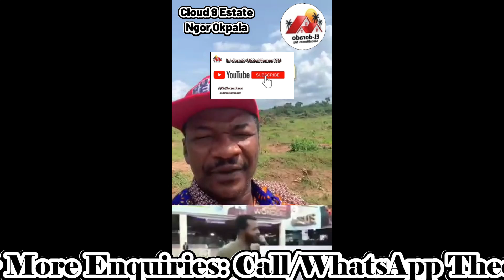Land in Owerri For Sale: Cloud 9 Estate, Ngor Okpala – Prime Investment Opportunity!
Is Ngor Okpala the Next Big Thing in Owerri Real Estate? | Secure Your Plot in Cloud 9 Estate Today!

Discover why Cloud 9 Estate in Ngor Okpala, Owerri, is the most promising real estate investment opportunity of 2024! With limited plots available and a price increase coming soon, now is the perfect time to own land in this prime location.

💰 Promo Price: ₦2.5M (Documentation Inclusive)
🎯 Actual Price Effective 12th October 2024: ₦3M

Why Invest in Cloud 9 Estate?
📍 Strategic Location:

15 minutes to Zion Ministry Permanent Site
1 minute to Paschal Dozie farmland
2 minutes to Emeka Ihedioha farmland
3 minutes to Ngor-Okpala LGA Headquarters
Close to Tony Chukwu Factory
15 minutes to Sam Mbakwe Airport
Estate situated on a tarred road
📜 Secure Title: Deed of Assignment & Registered Survey
🌟 Top Features: Proximity to major landmarks and infrastructure, making it ideal for personal use or investment.

🚀 Don’t miss out! Reserve your plot today before the price increase or plots sell out.